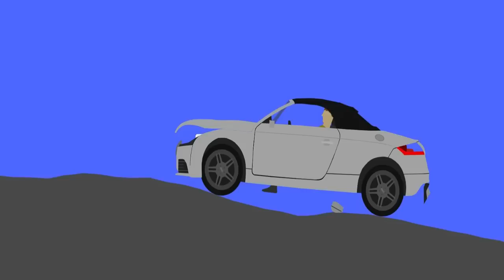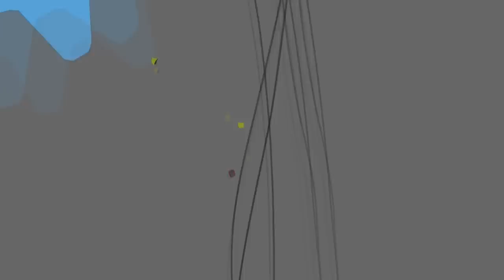Phun Algodoo Car Destruction #32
Algodoo destruction!